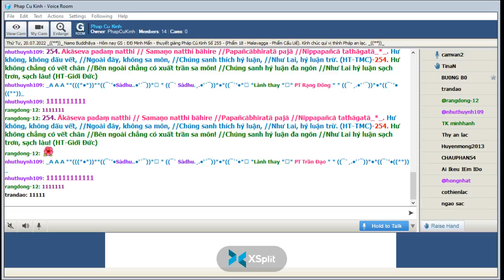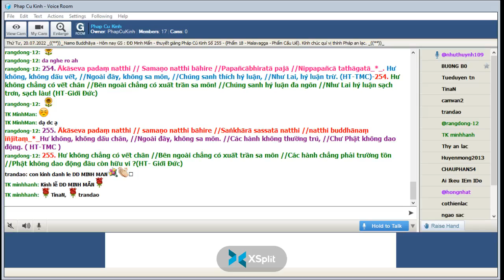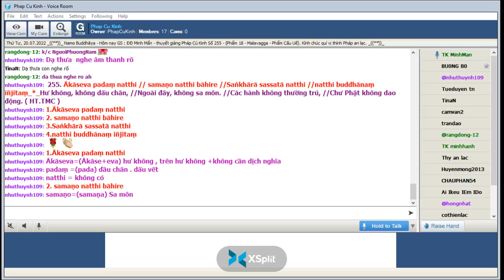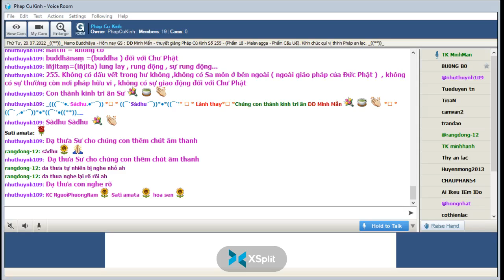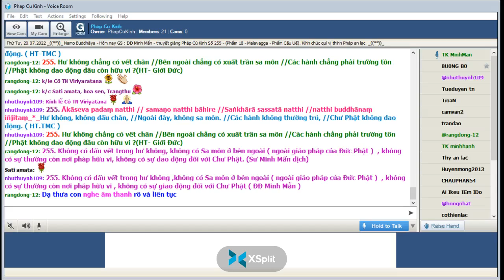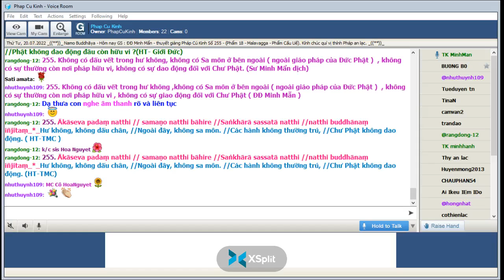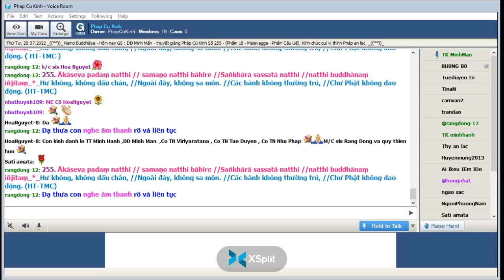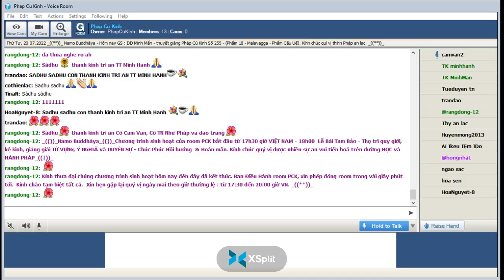20-07-2022- Room Phap Cu Kinh Thứ Tư.ĐĐ Minh Mẫn giảng Pháp Cú Kinh Số 255.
Phap Cu Kinh Thứ Tư July 20-2022.ĐĐ Minh Mẫn giảng từ vựng, ý nghĩa & duyên sự Pháp Cú Kinh Số 255-*--*---*--*-- Đức Thế Tôn Ngài ngự tại rừng Ta la xứ Kusināra -đề cập đến :Du sĩ Subhadda khi Ngài ngọa thiền trên giường của xứ malla tại Upavattana.-*-Ngài thuyết lên kệ ngôn này "XVIII. Phẩm Cấu Uế -Malavagga "-*-